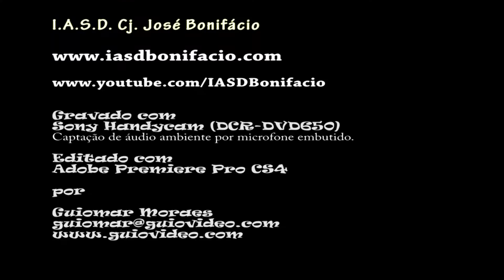Revive - Que o Amor Perdure (30/01/2016)